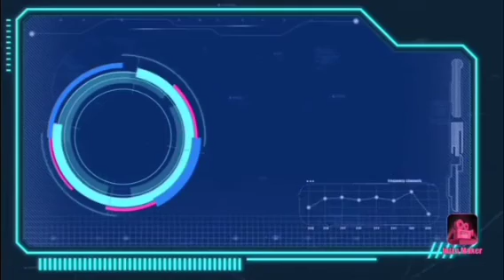Pertandingan Sepak TakreowDesa Mongiilo Terpecil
Pertandingan Sepak Takraw Di Desa Mongiilo Bulango Ulu Bone Bolango Gorontalo IndonesiaRemamuda sedang olahraga sepak takraw untuk tetap menjaga imunitas tubuh saat pandemi, agar terhindar dari penyakit covid 19,  Music Gorontalo Edtor Video Pake Kine Master YouTuber Google Adsesn  Bang Latif Gorontalo.🇮🇩